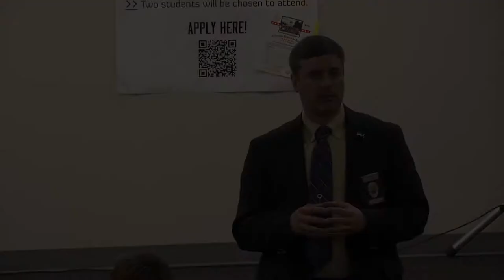Jeff Ridgway on Human Trafficking